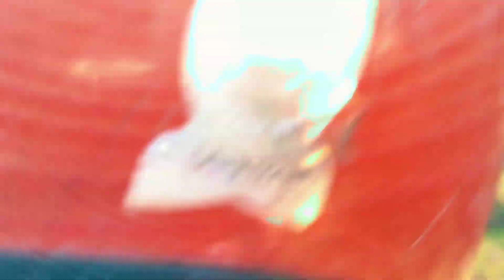Layon Mabilog River (san miguel bulacan adventure)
San aabot ang 10pesos mo

🚩located at Brgy Camote San Miguel Bulacan

23km away from Malolos
almost 1 & half hour rides

open po sila every day

weekdays po maganda pumunta para solo nyu area
during weekends po mjo madami po tao so
observed social distancing nadin po tayo

📍Layon Mabilog River 🏞️🌊
📍10 pesos entrance ⛔
📍10 pesos parking🅿️
📍 cottege 📍300 normal 📍500 flaoting cottege🏠
📍 me bilihan nadin po dun